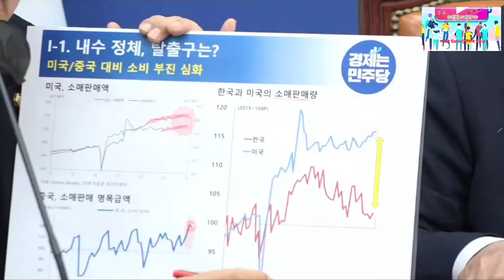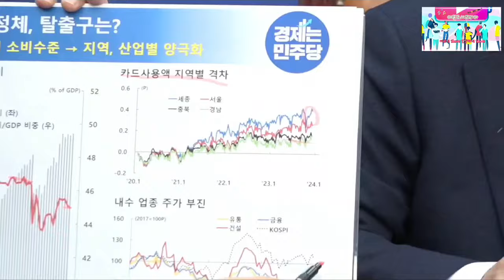2024.1.25일 더불어민주당 정책조정회의 ~홍익표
정치쇼 재난 화재현장~@mykorea대통령